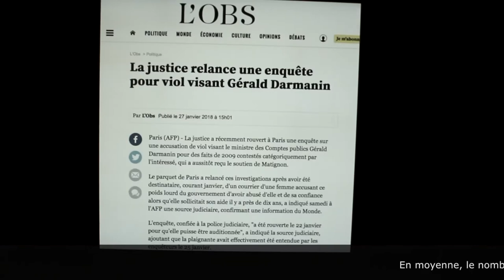LES MENTEURS DE LA RÉPUBLIQUE (Démission de Darmanin)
Gérard Darmanin est soupçonné d'agression sexuel, il est membre du gouvernement d' Edouard Philippe. Je réclame sa démission puisque cela était le souhait du premier ministre au début de son mandat. "Tous doivent être irréprochables " à t il dit en novembre 2017. Voici donc une vidéo appropriée à ce sujet.